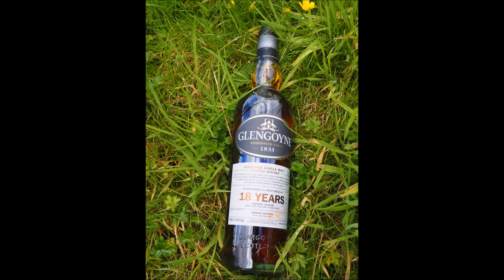Scotland 2016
Scotland 2016 - Loch Lomond , Inversnaid, Beinglas Farm, Glasgow, Oban, Mallaig, Isle of Skye
Pictures And videos by me